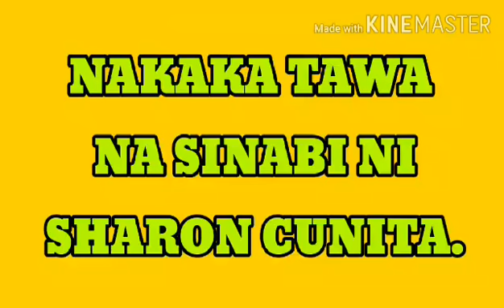Hindi Daw Disente Ang Mga Tao Dahil Kay Pres.Duterte?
Grabe Naman Talaga .